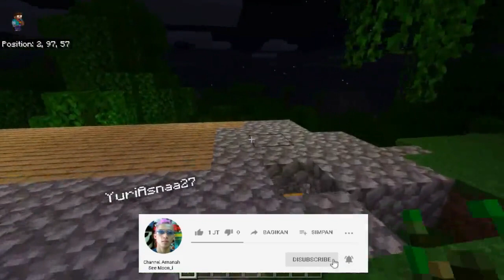Minecraft Survival - AYO Ternak ZOMBIE !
Hello again kawan-kawan Miner's !
kita maenin lagi Minecraft bareng temen, saya di invite ke Map EPIC JUNGLE dari versi Pocket Edition, dan map ini kebilang susah untuk pemula tapi sangat seru dimaenkan bersama. ayo tengok keseruan kita..
Simak ampe beres, selamat Menonton ^0^

isi mc03 ini
1. cek tkp tempat zombie spawn (ga abis abis)
2. pasang perangkap (cukup air 2gelas + Hopper untuk sedot dropan)
3. tonton az.. semoga terhibur.

makasih banyak yg udah mampir dan iklas menyumbang durasi viewernya.
see you in next episode.. dadah babaaay..